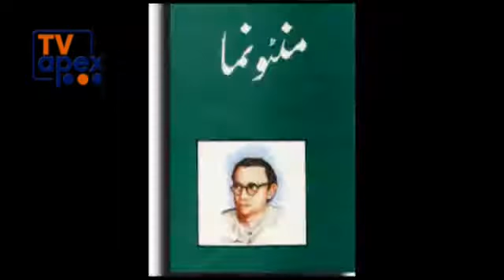Manto Anniversary part 2